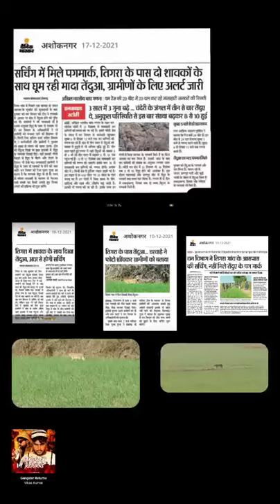Tendua ka koff